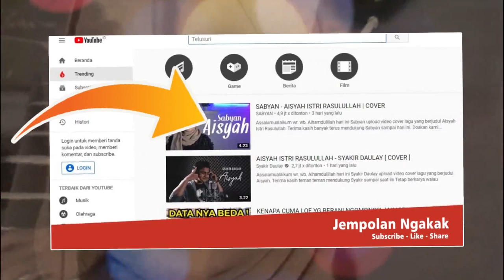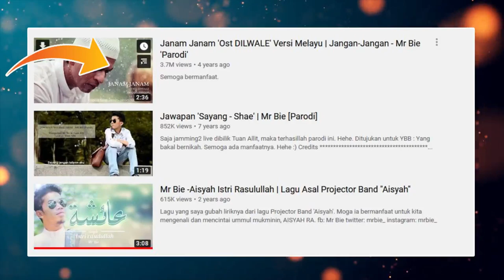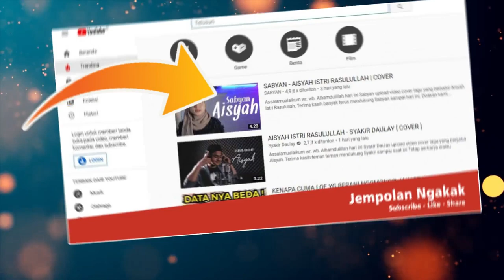Inilah Sosok Pencipta dan Penyanyi Asli Lagu Aisyah Istri Rasulullah yang Tidak Diketahui Publik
Hallo Guys, kalian pasti penasaran siapa pencipta dan penyanyi asli lagu Aisyah Istri Rasulullah.

Nah kali ini mimin akan membahas bagaimana proses terciptanya lagu tersebut dan siapa saja yang berperan di dalamnya. Yuk simak video berikut ini.

Projector Band : @angah_razif_pb
Mr. Bie: https : @mrbie_
Muallimah : @mualillah1408

Kamera: Xiaomi MI5 Prime 3/64
Mikrofon: Samsung A51
Aplikasi pengeditan: Filmora 8.7.5